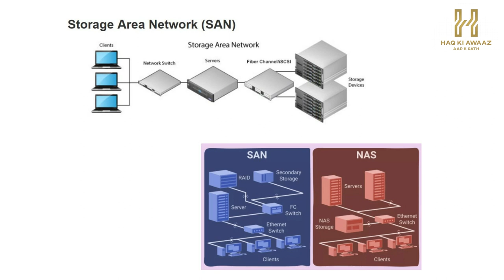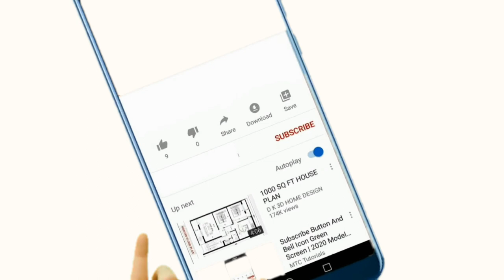Heera Group Data center, Important Information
Important information regarding the Heera Group data seized by the authorities. "We are constantly in touch with the authorities for the data release. As ordered by Honorable Supreme court of India" says Dr. Nowhera Shaik founder and CEO of Heera Group.